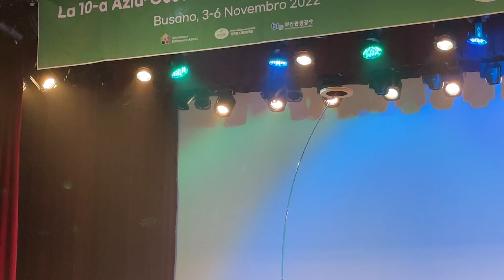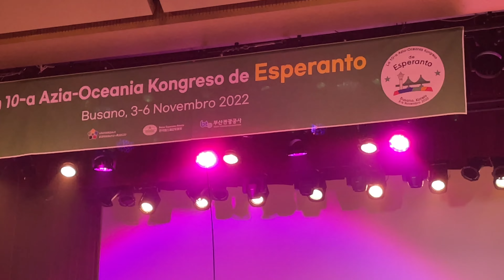【4K】 Korea Muziko - Nacia Vespero de la 10a Azia-Oceania Kongreso de Esperanto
Jen estas la spektaklo de la Nacia Vespero de la 10a Azia-Oceania Kongreso de Esperanto, kiu okazis en Busano, Koreio.

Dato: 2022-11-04